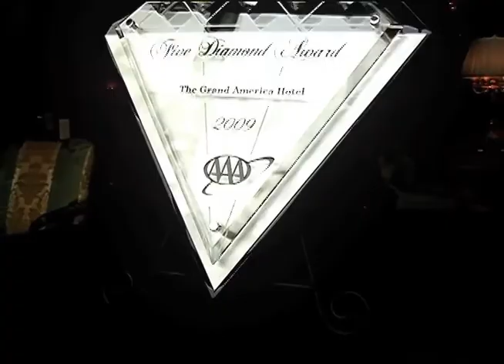Salt Lake City Promotional Video shot at the Grand America Hotel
Combining the amenities of a major metropolitan area with the friendliness of a small western city, Salt Lake City is an ideal location for group travel. A beautiful, safe, and vibrant city, Salt Lake combines unparalleled access to natural recreation, a bustling economy, dynamic nightlife, remarkable history, warm hospitality, and Utah's trademark "Greatest Snow on Earth".